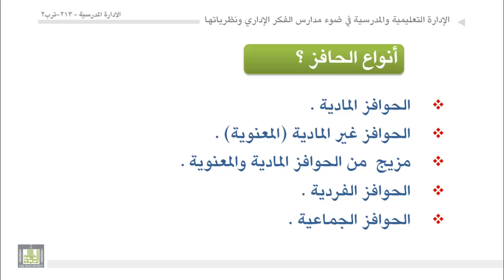الوحدة 9 : عنصر الحوافز